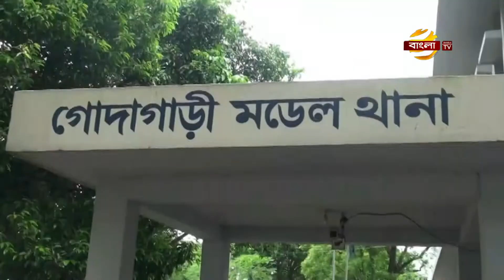অবৈধভাবে বালু উত্তোলনে জড়িত স্থানীয় প্রভাবশালী ইজারাদাররা